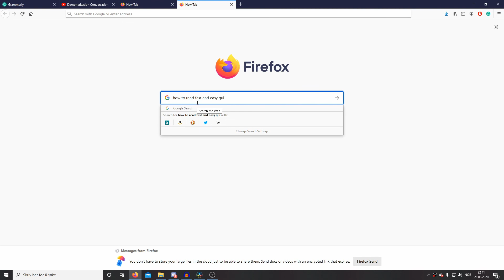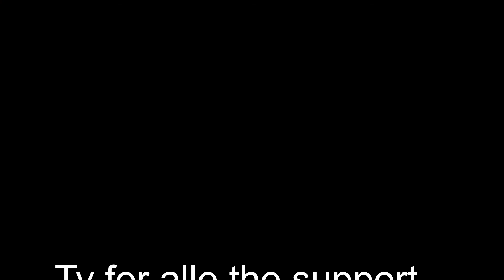The truth behind Kaptein Sabeltann - Pirates Treasure Quest Guide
this is why they stopped selling Kaptein Sabeltann ice-cream